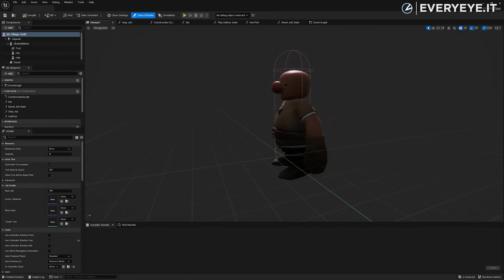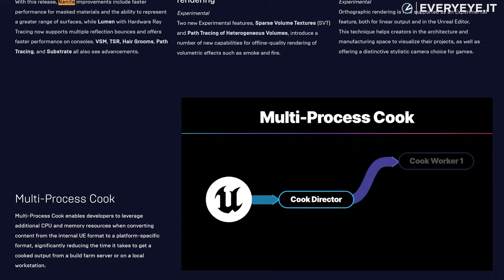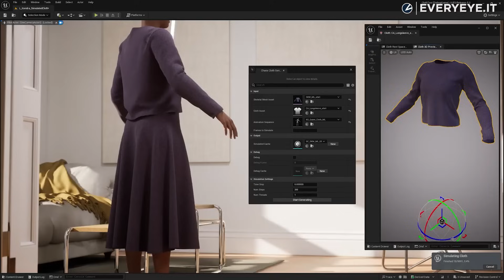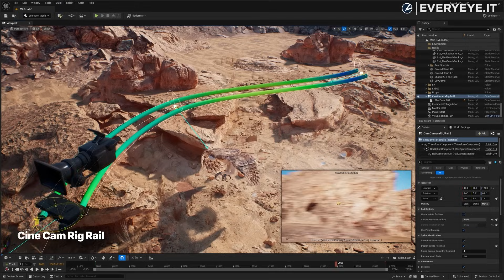UNREAL ENGINE 5.3: più REALISMO e POTENZA!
Epic ha annunciato la sua ultima fatica: Unreal Engine 5.3 migliora Nanite e Lumen alla ricerca di una maggiore efficienza: ecco tutte le novità del motore.